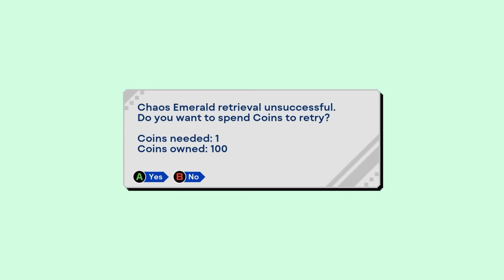SONIC ORANGES?! Sonic Plays Sonic Origins Feat Ray The Flying Squirrel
RAY IS BACK and he is joining Sonic in celebrating Sonic's 31st birthday by playing Sonic Origins. But will they get along?

Fan Mail
FARNBOROUGH
GU14 4JA